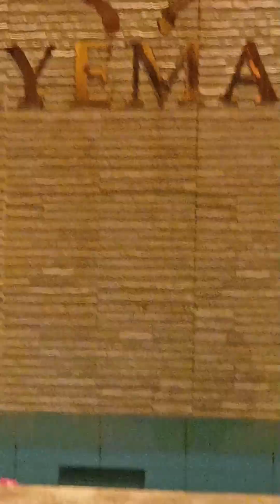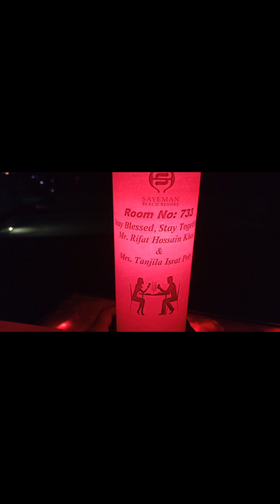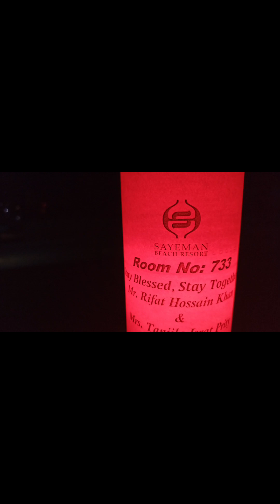Cox Bazar Honeymoon ❤️